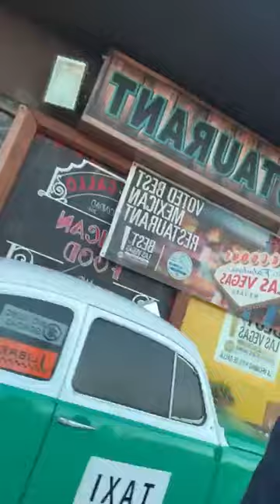Sopa de fideo 👨🏼‍🍳